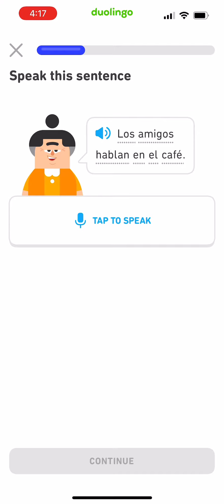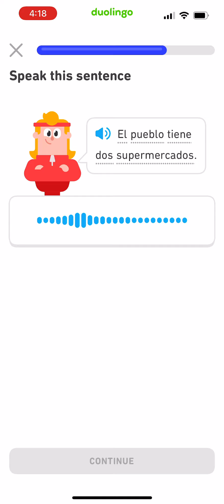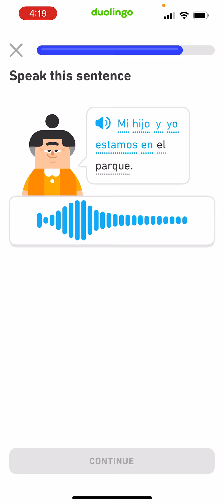Spanish speaking lesson on Duolingo with me. I’m a beginner in Spanish